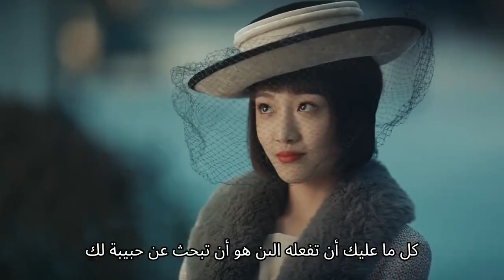🔥حب من طرف واحد؟ | أكاديمية الترسانة العسكرية الحلقة 22 | iQiyi Arabic